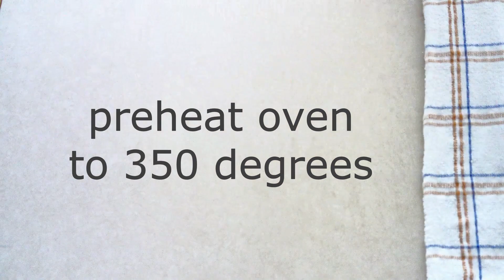100 Percent Keto Mock Banana Muffin (Nut Free And Gluten Free)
This recipe is designed to teach everyone how to make quick and easy mock banana muffins. These muffins are low carb, keto friendly, nut free, gluten free, sugar free and diabetic friendly.

Silicone muffin pan
Danish whisk
Coconut flour
Monkfruit sweetener